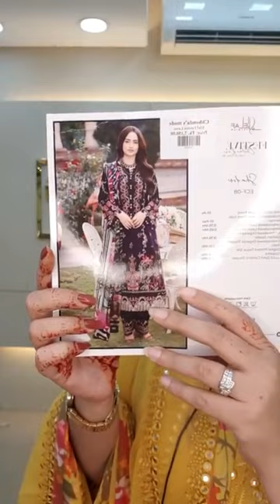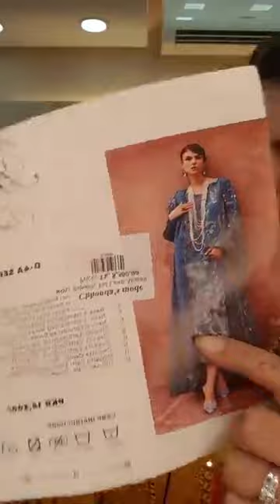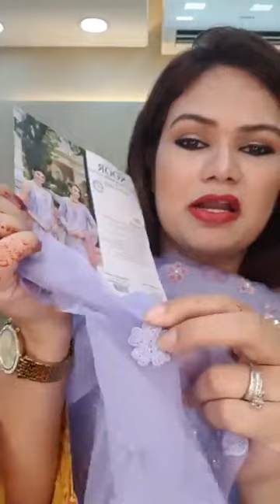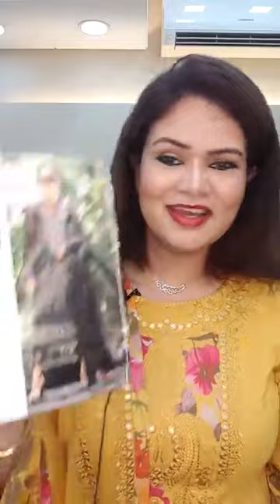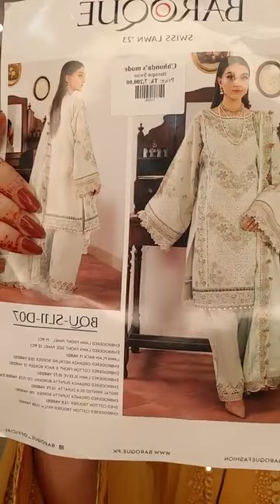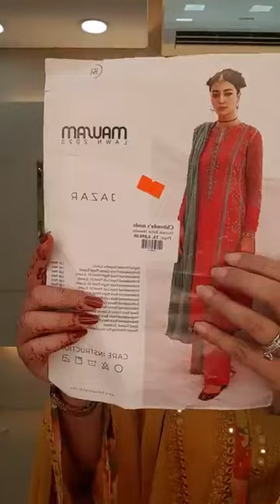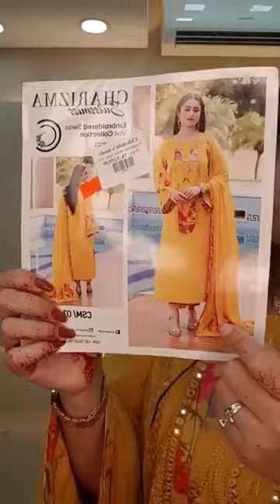DISCOUNTED live with Exclusive mixed collections 🤩pakistanidresses